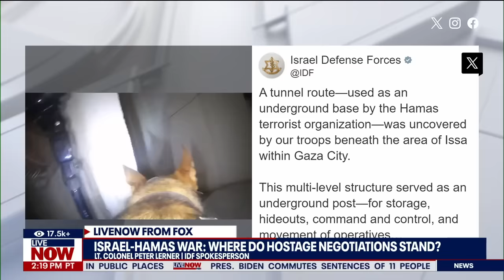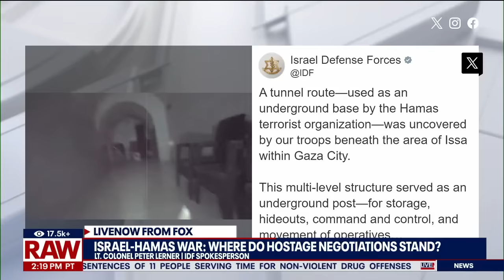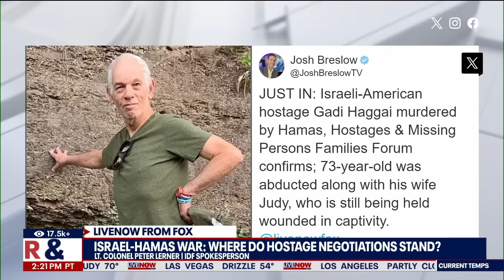Israel-Hamas war: 20,000 dead in Gaza, according to Hamas-run health ministry | LiveNOW from FOX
More than 20,000 people have been killed in the Gaza Strip during the war between Israel and Hamas, according to the Hama-run Gaza Health Ministry.

Meanwhile, Gadi Haggai, a 73-year-old Israeli-American hostage taken captive by Hamas, has died. Haggai is the first American hostage to have died in the conflict.

The Israel Defense Forces also released video footage from a camera attached to an army canine sent into Hamas tunnels in Gaza. Israel has made an effort to destroy as many tunnels in Gaza as it can.

LiveNOW's Lexie Petrovic spoke about the war with IDF spokesperson Lt. Col. Peter Lerner.